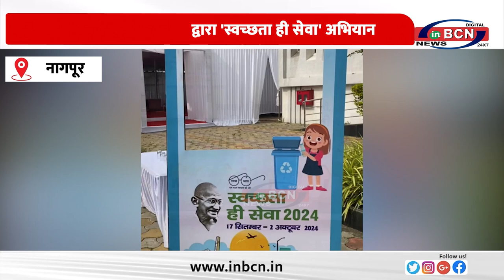नागपुर महानगर पालिका द्वारा 'स्वच्छता ही सेवा' अभियान......INBCN NEWS